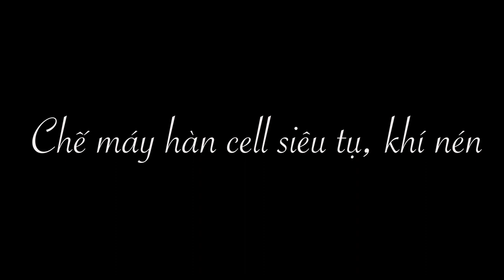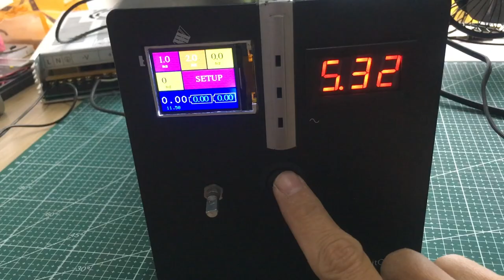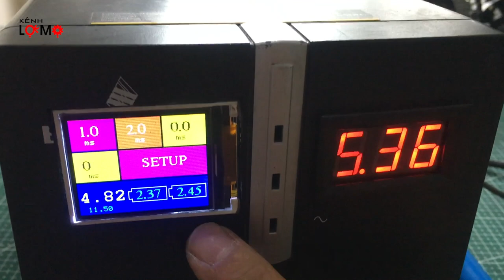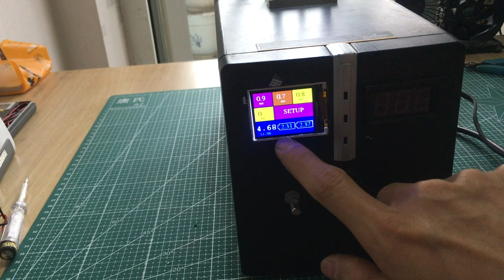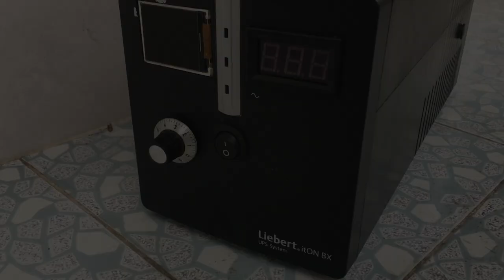chế máy hàn cell pin siêu tụ dùng khí nén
Hôm này mình làm video chế máy hàn cell pin với siêu tụ điện và dùng xilanh khí nén đển làm cân lực.
Linh kiện bao gồm:
- 2 Siêu Tụ 2,8v 3000F
- 2 mạch sạc cân bằng siêu tụ
- 1 Mạch Timer kích Mosfet
- 1 Boad mạch 12 mosfet
- 12 Mosfet công suất 522A AUFS8409-7P 40V
- 1m Dây điện mềm
- 2 Điện trở công suất 100w 5R tản nhiệt nhôm
- 1 Nguồn tổ ong 27v 10A
- Những bộ Xilanh khí nén bãi để chế trụ hàn, kim cân lực
- Bộ van khí điện 12v
- Đồng đỏ miếng và đồng đỏ thanh
- 1 Nguồn adapter 12v 1.5A
- 1 Hạ áp 5v
- Dây điện, công tắc, nút nhấn, công tắc hành trình, hộp đựng ...